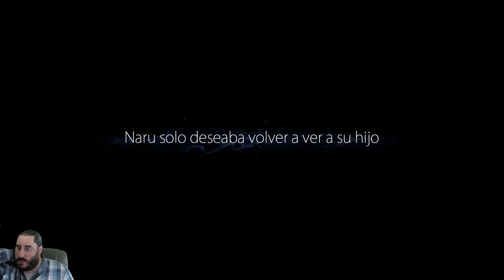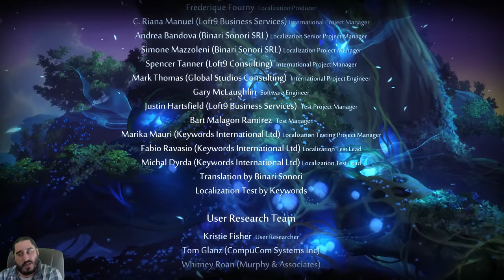EL SORPRENDENTE SIGNIFICADO OCULTO DEL FINAL DE ORI AND THE BLIND FOREST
CONTACTO